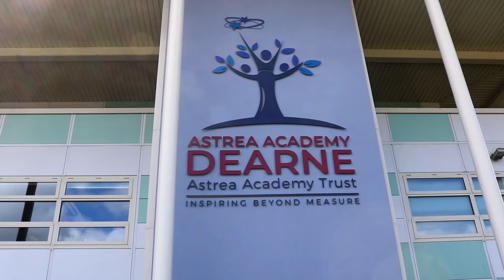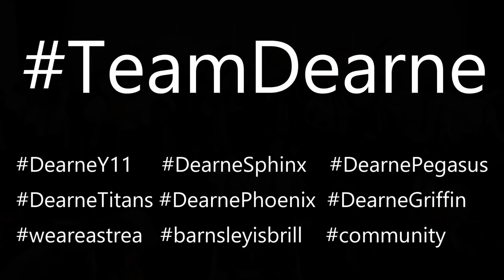Year 11 Leavers video 2020!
I own none of the music rights for this.